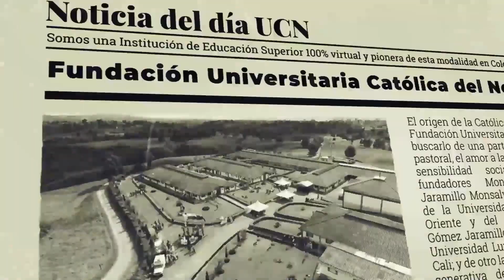Noticia del Día | Agosto 15 de 2024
🛑Participa en la tertulia, vía WhatsApp, donde se hablará de Autoconocimiento y Desarrollo Personal